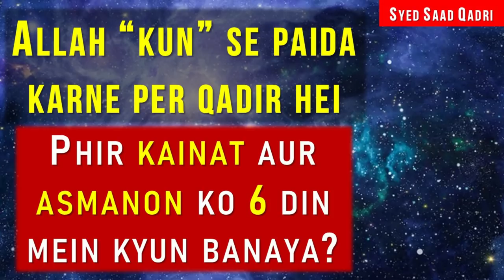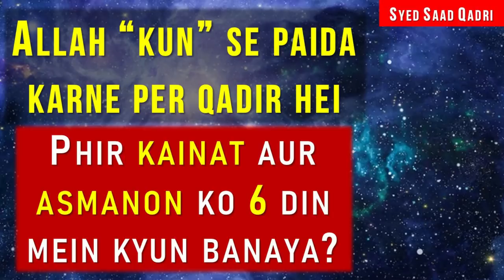Kainat aur Asman 6 din mein kyun paida keye?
Adam AS ke takhleq ke 7 marahil (7 Stages of Creation of Adam AS)